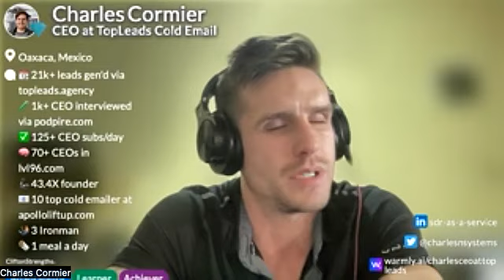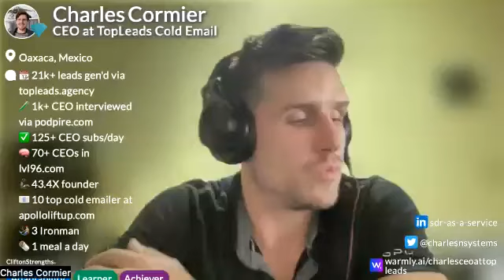🎙️ podcasting, branding and badassery with joelly goodson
00:00 🎙️ Joelly Goodson, known as "The Branding Badass," discusses her journey from personal and professional challenges to rebranding herself and launching her podcast.
03:00 🚀 Facing fear and financial difficulties as a single mom, Joelly used fear as a motivator to overcome adversity and take control of her life.
05:34 💼 Diversifying clients and not relying on a single big account is a valuable lesson in business to ensure financial stability.
10:05 🧠 Maintaining a positive mindset, visualizing your goals, and staying focused are essential for personal and professional growth, even in challenging times.
11:30 🎙️ Starting a podcast, "Branding Matters," in 2021 aimed at helping people build their brands and share valuable insights from industry leaders.
15:23 🤔 Assessing a personal or business brand requires a deep understanding and takes time; it's about how people feel about your brand.
18:00 🥇 Joelly's goal for her podcast "Branding Matters" is to reach the number one spot in the branding category in Canada on platforms like Feed Spot.